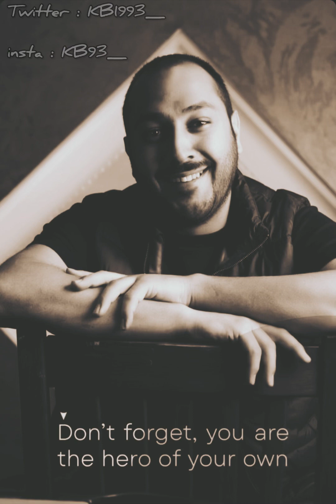بدر العوضي - يضايقني الحكي عنك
يضايقني الحكي عنك و تشعل سيرتك ناري
و أحس بضيقه في صدري إذا لك مر أي طاري
كرهتك أنت و أيامك ولا باقي في عيني دموع
و لو دار الحكي عنك أحب أغير الموضوع